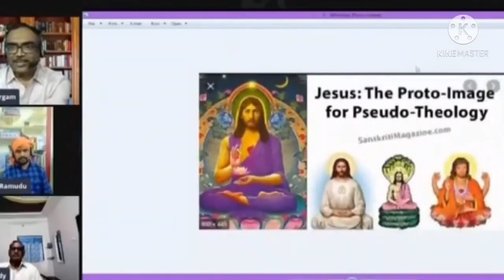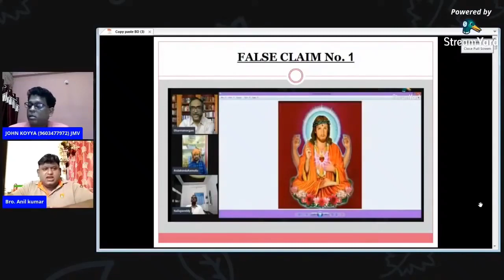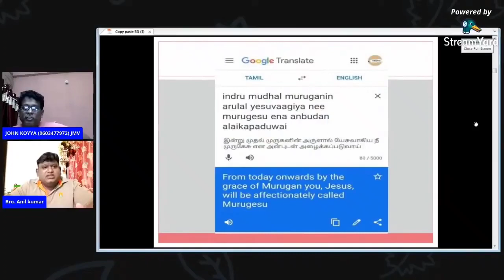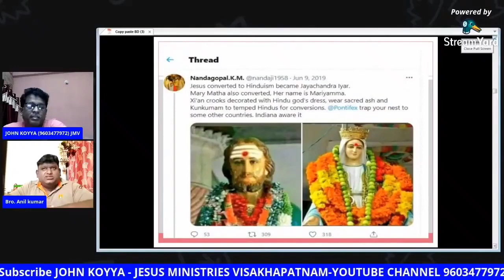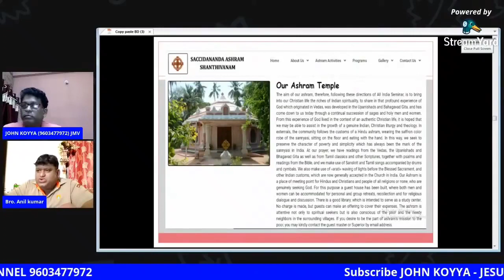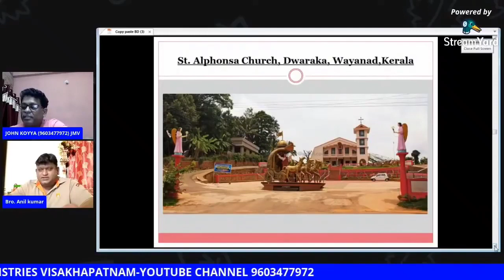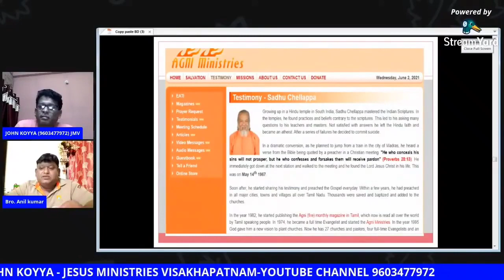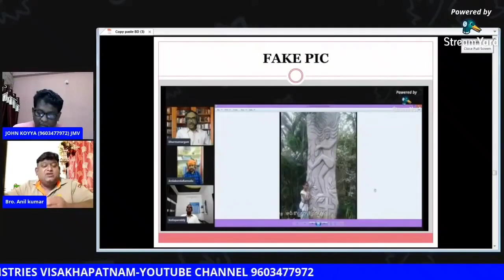ఈయన అబద్ధాలు చెప్పడం ఎప్పుడు మానుకుంటాడో కదా ?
@KREESTHU SANGHAMU  @Spiritual Truths Telugu  @Kranthi Gospel TV  @Ganta Kruparao  @T S Kumar Bible Truths  @JOHN KOYYA KING MAKER - JESUS MINISTRIES  @OBCC  @CH Sambasiva Rao  @VKR LIVE TV  @Prakash Gantela  @Palle Prabhudas